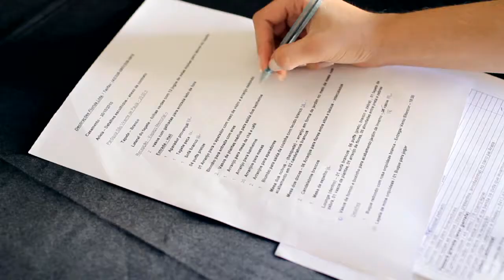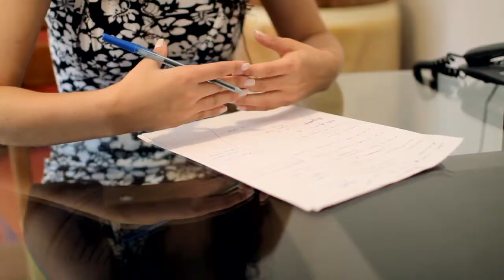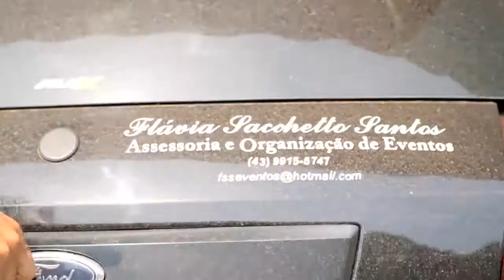Flávia Sacchetto Santos - Assessoria e Organização de Eventos